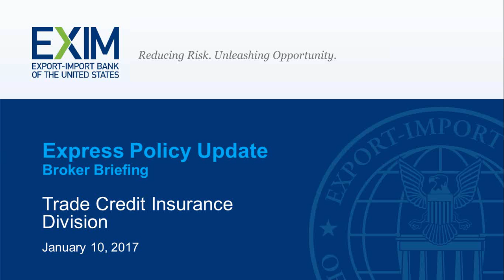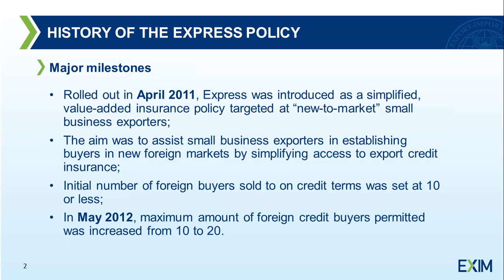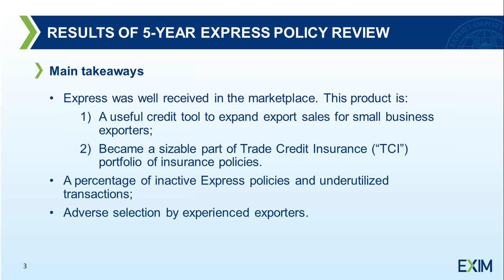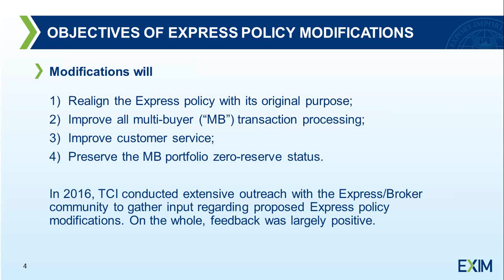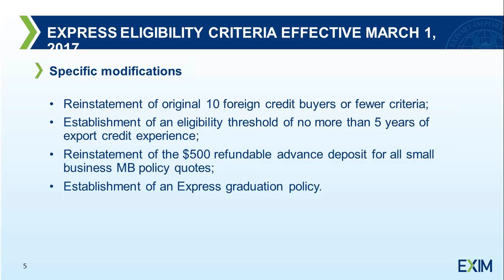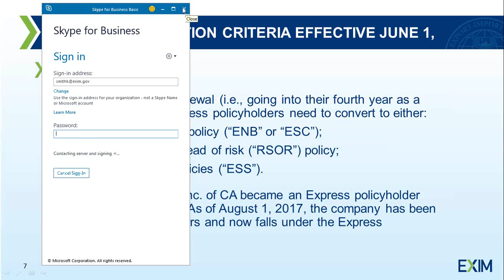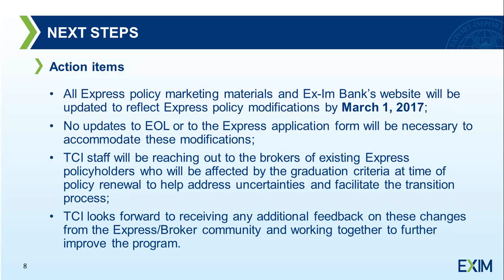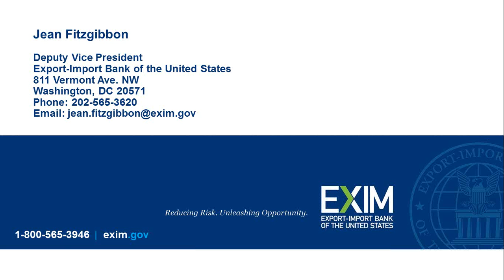Broker Webcast – Express Policy Update | Trade Credit Insurance Division January 10, 2017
OBJECTIVES OF EXPRESS POLICY MODIFICATIONS

Modifications will

Realign the Express policy with its original purpose;
Improve all multi-buyer (“MB”) transaction processing;
Improve customer service;
Preserve the MB portfolio zero-reserve status.

In 2016, TCI conducted extensive outreach with the Express/Broker community to gather input regarding proposed Express policy modifications. On the whole, feedback was largely positive.